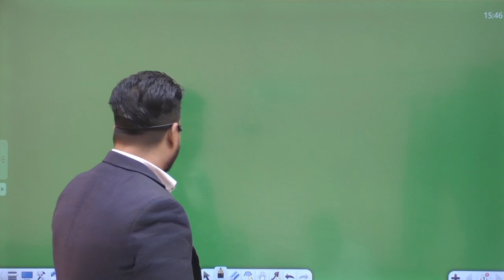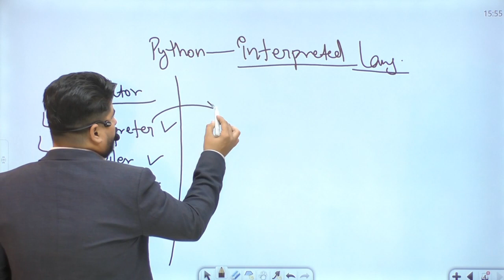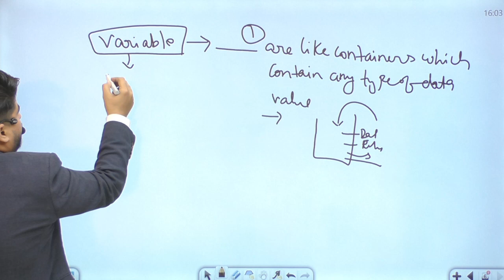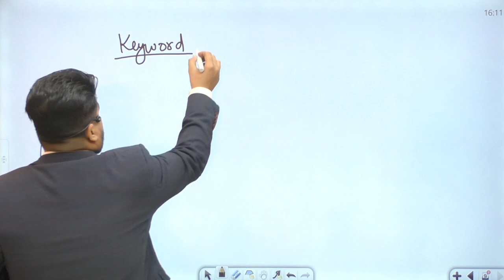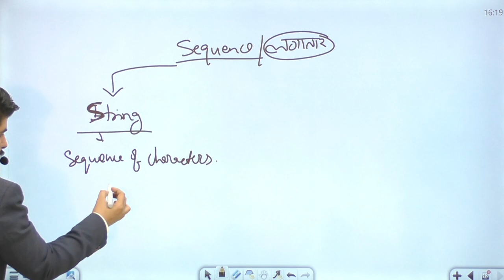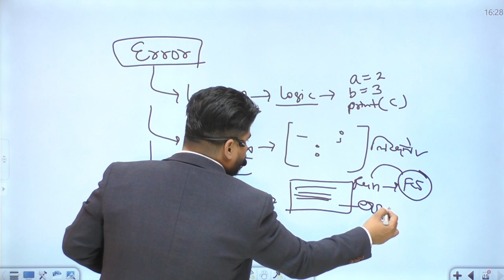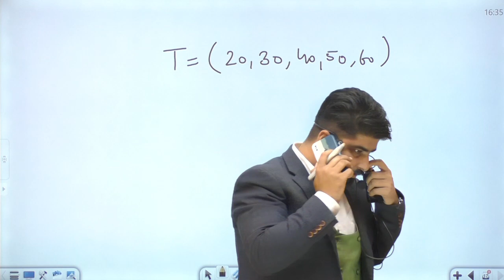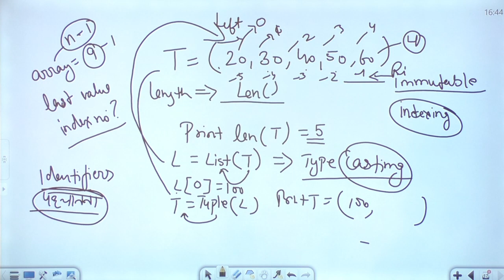1 घंटे में पाइथन का निचोड़ | लूट लो ज्ञान | HSSC COMPUTER | Patwari | GramSachiv | 10 नंबर का जुगाड़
1 घंटे में पाइथन का निचोड़ | लूट लो ज्ञान | HSSC COMPUTER | Patwari | GramSachiv | 10 नंबर का जुगाड़

HSSC COMPUTER Most important MCQs Patwari Gram Sachiv CET | By Virender Sir | FINISHERS CS & IT

HSSC COMPUTER Most important MCQs for Patwari Gram Sachiv CET By Virender Sir | FINISHERS CS & IT

✳✳✳✳✳ English Content: ✳✳✳✳✳

✳✳✳✳✳ Computer Basic + Advance ✳✳✳✳✳

कंप्यूटर के नोट्स के लिए हमारे telegram चैनल को ज्वाइन करें

नमस्कार दोस्तों मै आप सभी का सवागत करता हूँ FINISHERS CS and IT यूट्यूब चैनल पर I

मेरा मकसद है फ्री Education उन बच्चों के लिए जो महंगे Coaching की फीस Pay  नहीं कर सकते हैं
धन्यवाद दोस्तों